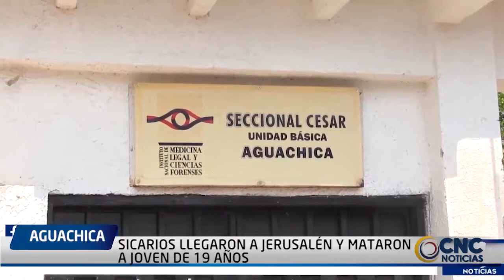SICARIOS LLEGARON A JERUSALÉN Y MATARON A JOVEN DE 19 AÑOS